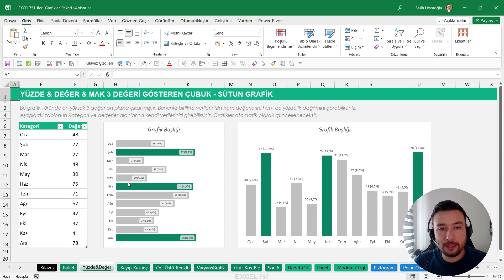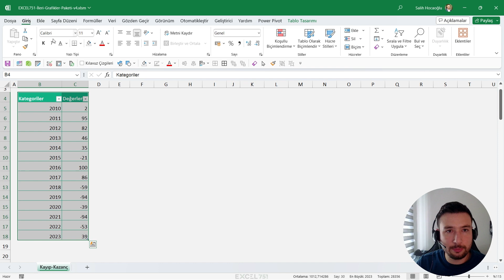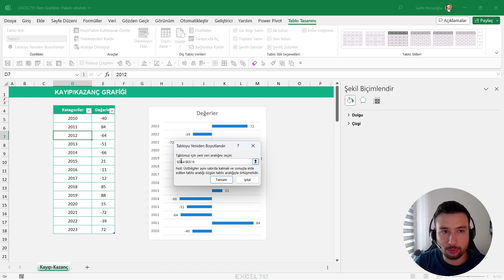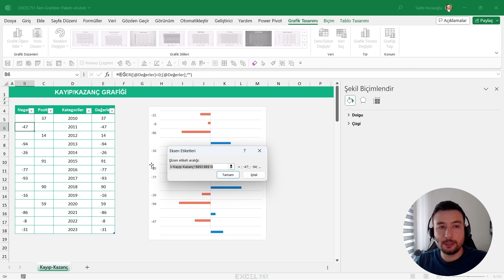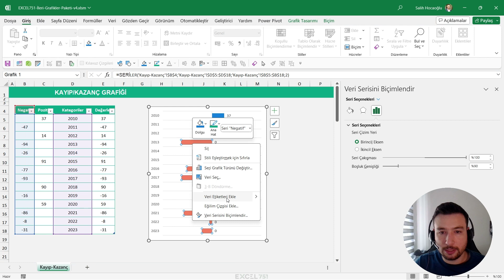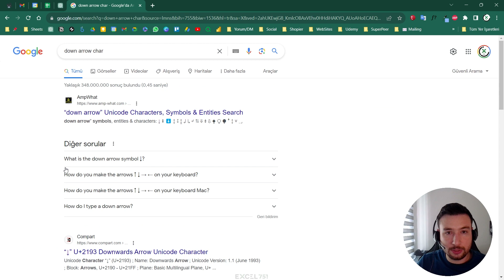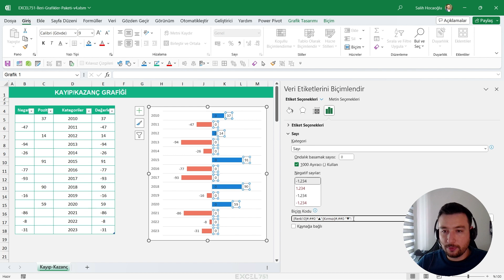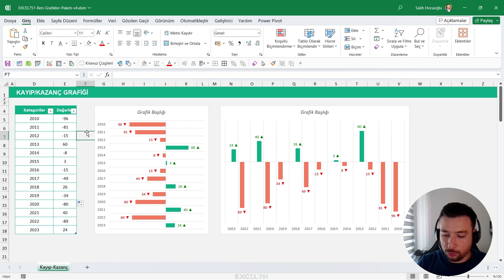Excel İle Kazanç ve Kayıp Grafiği Yapımı - Adım Adım Kılavuz | EXCEL 751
📊 Excelde Kayıp Kazanç Grafiği Nasıl Oluşturulur? Bu video, Excel kullanarak verilerinizi analiz etmek ve kazanç ile kayıp grafiği oluşturmak isteyenler için kapsamlı bir rehber sunmaktadır. Verilerinizi görsel olarak temsil etmek ve işinizin performansını daha iyi anlamak için bu adım adım kılavuzu takip edin.

Videodaki Bölümler;
00:00 Tanıtım
00:33 Excel Grafik Paketi
01:56 Giriş Tablosunu Oluşturma
02:55 Grafik Oluşturma
04:20 Grafik Çubuklarını Koşullu Gösterme
07:40 Grafik Verilerini Koşullu Gösterme

EXCEL & POWERPOINT ŞABLONLARIMIZI İNDİRİN!

51+ Excel Şablonuna Sahip Olmak için TIKLAYIN!

21+ Sunum Şablonu İndirmek için TIKLAYIN!

Gelir - Gider Excel Şablonu İNDİRİN!

Satış Takip Dashboard Excel Şablonu İNDİRİN!